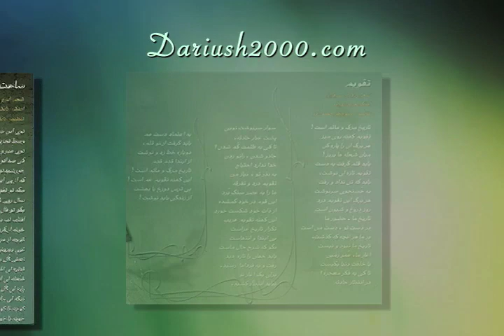Dariush Taghvim , DBM Enterprises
Dariush's New Album , DBM Enterprises